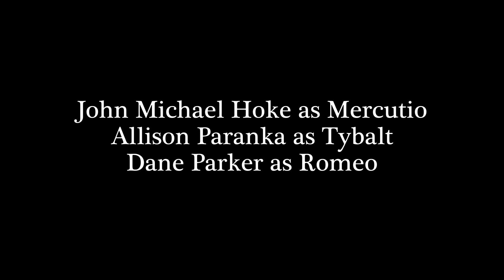Mercutio v. Tybalt | Romeo and Juliet 3.1 Excerpt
An excerpt from Romeo and Juliet 3.1 a few collaborators and I put together this morning.

Mercutio - John Michael Hoke
Tyblat - Allison Paranka
Romeo - Dane Parker

Sound recorded by - Juna Villela
Lights by Olee Heins

Directed by Benajah T. Baskin

Thank you to Austin Educational Theater for use of the space.